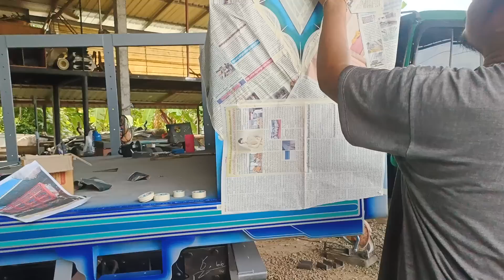ช่างต่อเริ่มแกะลายเจ้า 8 น๊อต แล้วสีนี้ ป๋าเหลาว่าไงครับ...